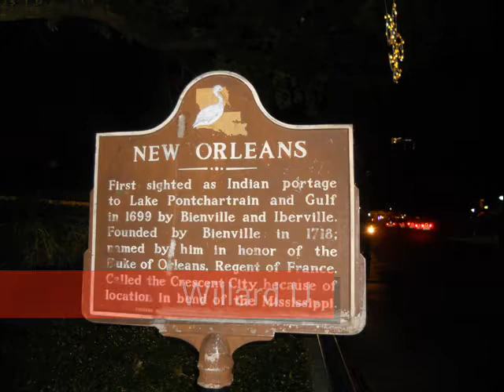New Orleans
Willard U. is having a skipping time in The Big Easy!